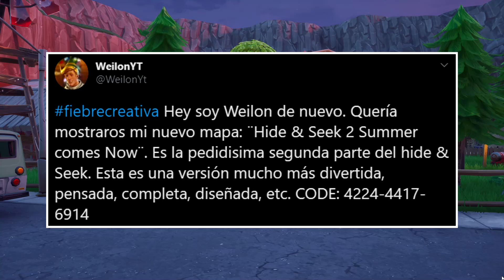VERANITO - Fortnite Fiebre Creativa - Episodio 15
Fiebre Creativa es una nueva serie de videos en la que Hiper os mostrará diferentes modos de juego y mapas en el Modo Creativo.

Cada episodio estará centrado en un modo de juego diferente y, además de los mapas que os presentará Hiper, ¡Vosotros también podréis recomendar vuestros mapas favoritos!

Códigos:
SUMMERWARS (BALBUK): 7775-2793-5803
SUMMER SPLASH - DEATHRUN RACE (TEAMUNITE): 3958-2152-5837
ZONE WARS - SPLASHDOWN! (3DLAB): 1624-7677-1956
HIDE & SEEK 2 SUMMER COMES NOW (WEILONYT): 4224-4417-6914
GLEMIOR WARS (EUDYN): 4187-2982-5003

Usad el Hashtag FiebreCreativa en Twitter para enviar vuestros códigos de mapas que crees que vale la pena compartir con el resto de la comunidad.

Asegúrate que el mapa se adapta a la temática de la semana siguiente.